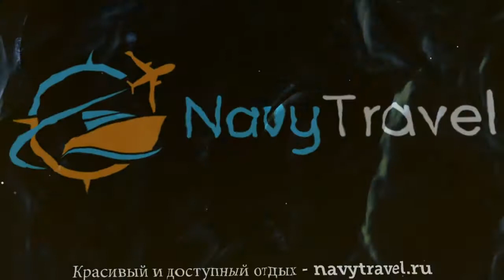STONE HOTEL ISTANBUL 3* Турция Стамбул обзор – отель СТОУН ХОТЕЛ ИСТАНБУЛ 3* Стамбул видео обзор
Хотите отдохнуть и ищете туры, Турция – отличное место для отдыха. Посмотрите видео «STONE HOTEL ISTANBUL 3* Турция Стамбул обзор – отель СТОУН ХОТЕЛ ИСТАНБУЛ 3* Стамбул видео обзор» и поймите подходит ли Вам отель СТОУН ХОТЕЛ ИСТАНБУЛ 3* Стамбул, который Вы можете забронировать по ссылке
Так же отель STONE HOTEL ISTANBUL 3* иногда называют гостиница STONE HOTEL ISTANBUL 3* Турция или гостиница СТОУН ХОТЕЛ ИСТАНБУЛ 3* Стамбул.
Какие услуги в STONE HOTEL ISTANBUL 3* Турция Стамбул бесплатны, а за какие необходимо платить отдельно.
В каком году был построен отель СТОУН ХОТЕЛ ИСТАНБУЛ 3* Стамбул, производилась ли реконструкция или ремонт и в каком году.